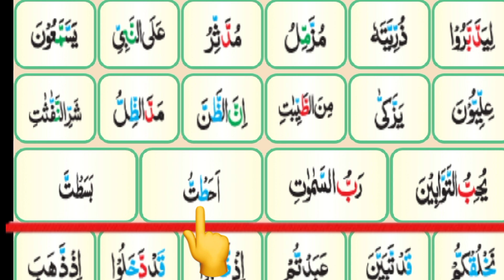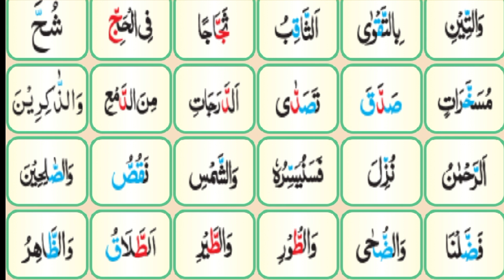Madani Qaida Lesson 14 Part 2 | Learn Quran For Beginners In Urdu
learn quran online at home
online quran academy
madani qaida ka sabak
madani qaida kaise padhte hain
madani qaida ke qawaid
 how to read madani qaida
qaida ka test kaise hota hai
how to read quran for beginners
Madani qaida fir beginners
Madani qaida classes for beginners
how to read quran for beginners in urdu
what is tajweed
what is tajweed in quran
tajweed quran
qari online
qari course online free
how to learn madani qaida
what is madani qaida in urdu
Tajweed ul quran classes
qaida madaniyah
Basic Islamic education
Madani qaidah
How to read madani qaida easily
quran padhne ka tarika
quran tajweed se padhne ka tarika lesson 14
 rules of the quran tajweed rules of the quran in urdo hindi
tajweed class
tajweed ul quran course
Quran online course
Online tajweed course
Online madani qaida course
Online madani qaida classes
madani qaida online teaching
Qari akmal siddiqui
Akmal Ahmed siddiqui
Akmal siddiqi
Akmal siddiqui
Akmal Ahmed
Hafiz akmal
Akmal qadri
Akmal attari
Hafiz akmal Ahmed siddiqui
Akmal sahab
Hafiz sahab
Hafiz sahab online
Online qari sahab
Quran teacher online

تجوید کورس آن لائن
تجوید کورس
مدنی قاعدہ کیا ہے
مدنی قاعدہ سبق نمبر 14
مدنی قاعدہ
مدنی قائدہ کیسے پڑھیں؟
آسان مدنی قائدہ
تجوید القرآن
ناظرہ قرآن پاک
آن لائن قرآن کلاسز
اکمل صدیقی
اکمل احمد صدیقی